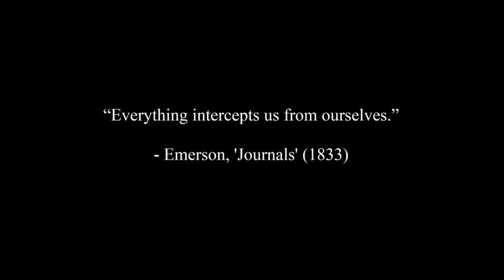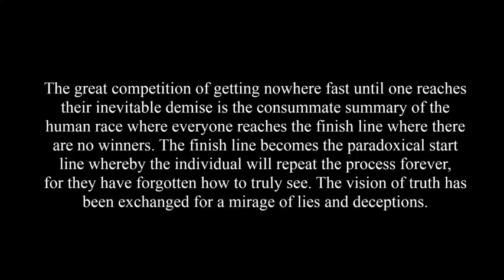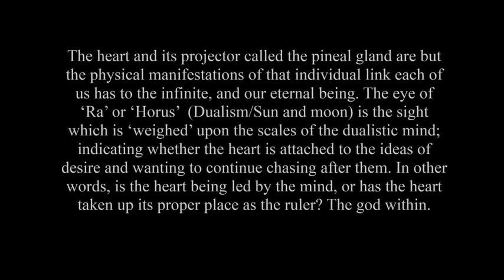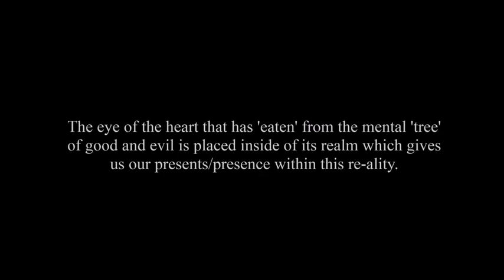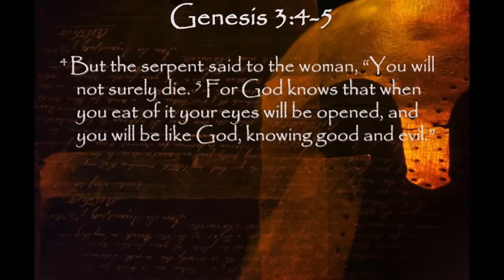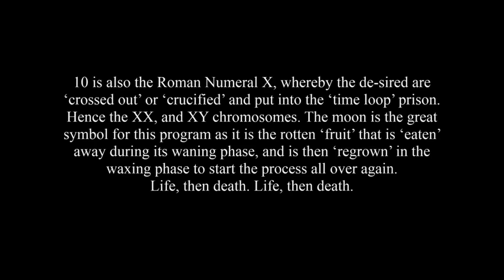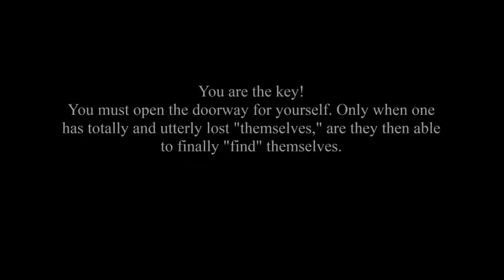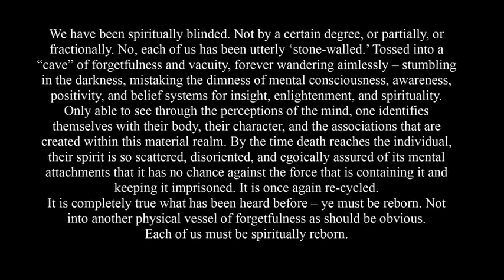See With Your Heart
"The eternal recurrence of forgetfulness is the ever-repeating fate whereby the infinite individual is closed into a tiny bubble of perception chasing after dreams of always ‘becoming more,’ because it has forgotten its completeness."

Be ever kind and compassionate to one another, as you find your way out of the darkness.